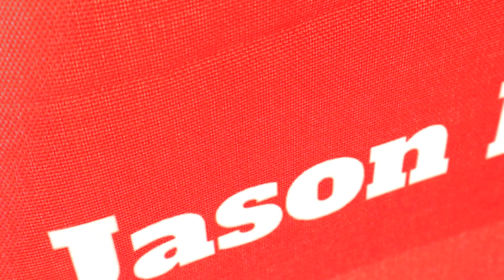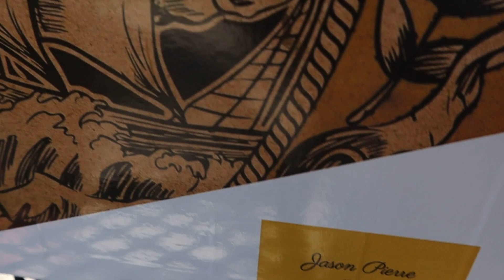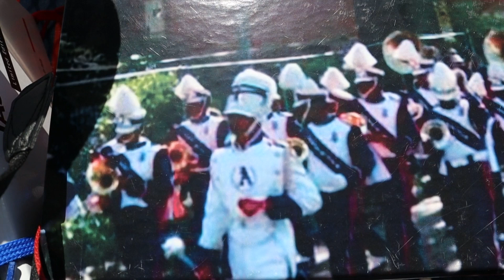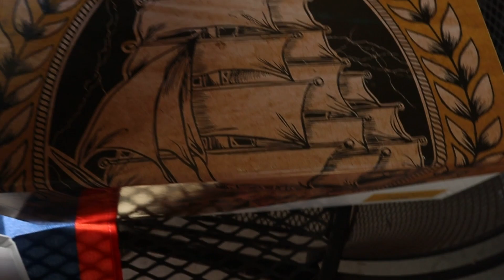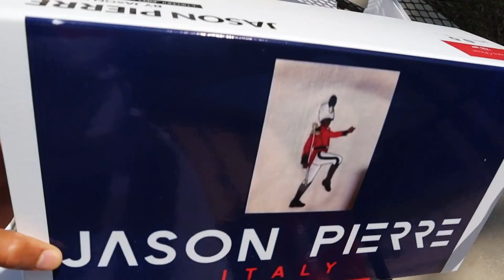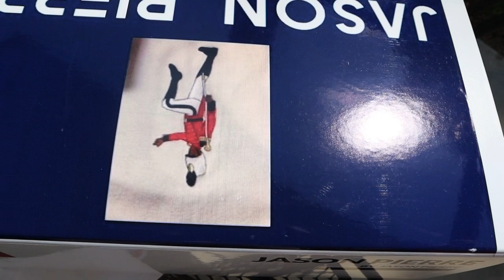Jason Pierre Italy show episode 1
All new jasonpierreitaly show episode 1.neworleans nola italy shoe designer jasonpierre @aliveshoes